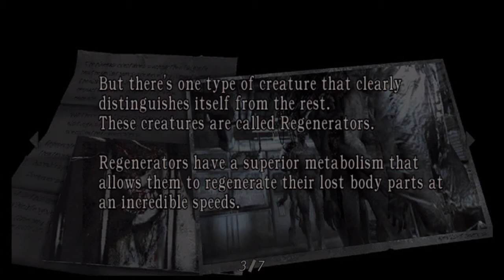Let's Play Resident Evil 4 HD Ep. 31 Closest Thing To Survival Horror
Hey Everyone, FlapNasty again, we continue our journey through the Island, and we come across one of the most freakiest if not creepiest parts of the game.